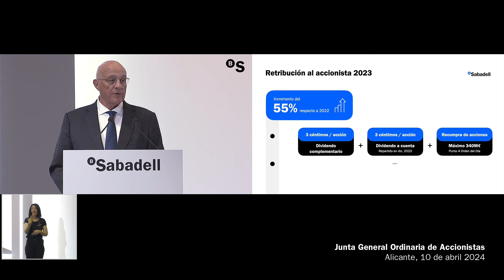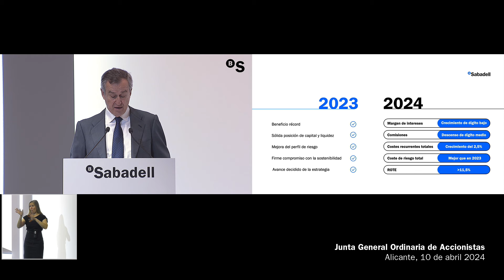Junta General de Accionistas 2024 de Banco Sabadell - BANCO SABADELL